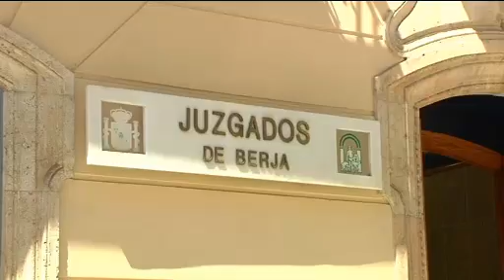Los vecinos de Berja se sorprenden por la solicitud de protección del Juez